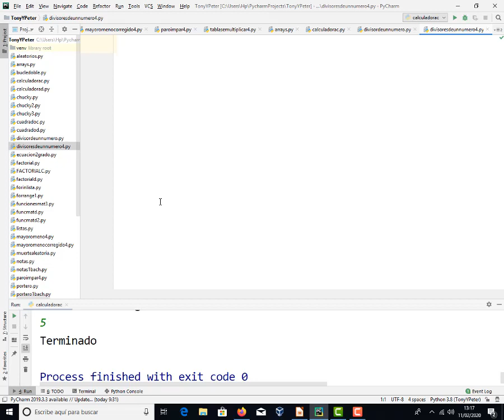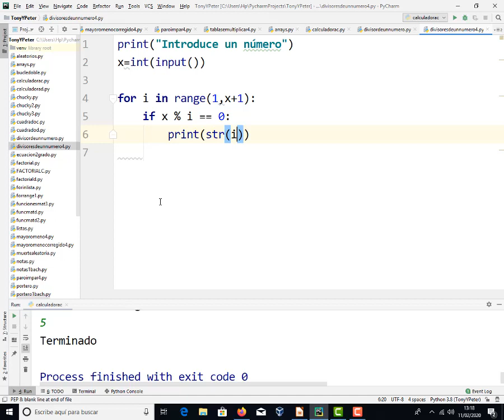Divisores de un número Python Pycharm TIC 1 Bachillerato IES Monterroso